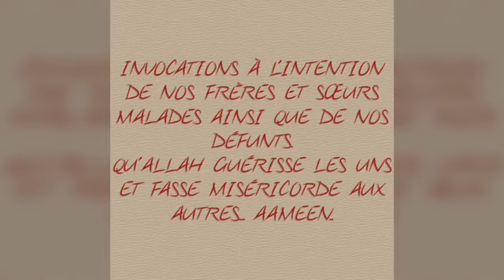Invocations a l'intention de nos malades et defunts. #1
Par Djamiou Adechokan Akanni Boussari